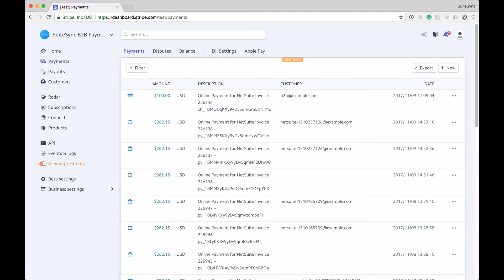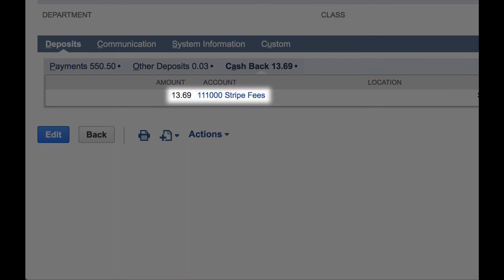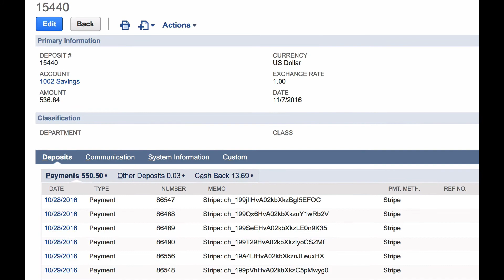How to Pay NetSuite Invoices & Orders with Stripe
Allow customers to pay NetSuite invoices and Sales Orders using a secure payment form. Use this form in emails, NetSuite-generated invoice PDFs, or manual outreach.

Transcription:
Let’s explore SuiteSync's payment page which allows customers to easily pay NetSuite invoices and orders.

In NetSuite, there isn’t a way for customers to securely make a payment on their account with a credit card or bank account information.

SuiteSync makes this process easy by adding a payment link to NetSuite transactions.

Let's take a look at an open invoice in NetSuite.
When a new invoice is created, SuiteSync adds an "Invoice Payment Link".
When a payment needs to be made, this link can be emailed to the customer to fill out their own payment information.

Let’s look at what the customer sees when the link is clicked on. A simple page hosted by SuiteSync displays the invoice information in NetSuite. The customer can use credit card, debit card, ACH bank transfers, and other forms of payment.

Once the payment information is submitted, the customer sees a confirmation message. At this point, SuiteSync creates a payment in your Stripe account.

Let’s take a look at the payment in Stripe.
The payment created by SuiteSync contains the NetSuite invoice number for the payment. SuiteSync also adds a link to the corresponding payment in NetSuite.

Let’s take a look at the payment in NetSuite.

In Netsuite, SuiteSync has created a payment and applied it to the invoice.
So now, If we look back at the invoice it is marked as "Paid in Full".

When Stripe has deposited a batch payment in your account, SuiteSync creates a bank deposit record in NetSuite. SuiteSync ensures that the deposit total matches the amount coming from Stripe down to the penny.

When the Stripe payment has arrived in your bank, SuiteSync creates a bank deposit, and at the same time records the Stripe processing fees in NetSuite. /The manual process of matching individual transactions to a bank deposit, calculating fees, and handling currency conversion *disappears*/. No other integration can fully automate this reconciliation.

SuiteSync can be set up without /any engineering time/, in as quickly as a single week. SuiteSync is versatile and can be customized to a variety of company needs and situations.